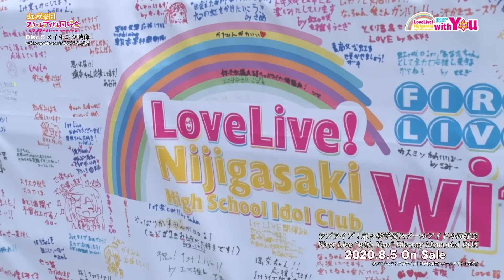【ダイジェスト】ラブライブ！虹ヶ咲学園スクールアイドル同好会 First Live “with You” Blu-ray Memorial BOX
ラブライブ！虹ヶ咲学園スクールアイドル同好会 First Live “with You”
Blu-ray Memorial BOX
2020.8.5 On Sale!!

Blu-ray Memorial BOX［5枚組］(Day1:2枚＋Day2:2枚＋特典Disc:1枚) ¥18,000(tax out)
・BOX仕様(描き下ろしイラスト)
・豪華ブックレット
・特典Disc［メイキング映像を収録］

☆Blu-ray単巻も同日リリース！
Blu-ray Day1［2枚組］ ¥8,000(tax out)
Blu-ray Day2［2枚組］ ¥8,000(tax out)

■Blu-ray Memorial BOX INDEX

‹Day.1 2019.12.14(Sat) at Musashino Forest Sport Plaza Main Arena›
[Disc.1]
01.TOKIMEKI Runners / 虹ヶ咲学園スクールアイドル同好会
02.夢への一歩 / 上原歩夢(CV.大西亜玖璃)
03.開花宣言 / 上原歩夢(CV.大西亜玖璃)
04.☆ワンダーランド☆ / 中須かすみ(CV.相良茉優)
05.ダイアモンド / 中須かすみ(CV.相良茉優)
06.オードリー / 桜坂しずく(CV.前田佳織里)
07.あなたの理想のヒロイン / 桜坂しずく(CV.前田佳織里)
08.友 & 愛 / 宮下 愛(CV.村上奈津実)
09.めっちゃGoing!! / 宮下 愛(CV.村上奈津実)
10.ドキピポ☆エモーション / 天王寺璃奈(CV.田中ちえ美)
11.テレテレパシー / 天王寺璃奈(CV.田中ちえ美)
12.My Own Fairy-Tale / 近江彼方(CV.鬼頭明里)
13.眠れる森に行きたいな / 近江彼方(CV.鬼頭明里)

[Disc.2]
14.Evergreen / エマ・ヴェルデ(CV.指出毬亜)
15.声繋ごうよ / エマ・ヴェルデ(CV.指出毬亜)
16.Wish / 朝香果林(CV.久保田未夢)
17.Starlight / 朝香果林(CV.久保田未夢)
18.CHASE! / 優木せつ菜(CV.楠木ともり)
19.MELODY / 優木せつ菜(CV.楠木ともり)
20.Love U my friends / 虹ヶ咲学園スクールアイドル同好会
21.CHASE! / 優木せつ菜(CV.楠木ともり)
22.TOKIMEKI Runners / 虹ヶ咲学園スクールアイドル同好会

‹Day.2 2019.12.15(Sun) at Musashino Forest Sport Plaza Main Arena›
[Disc.3]
01.TOKIMEKI Runners / 虹ヶ咲学園スクールアイドル同好会
02.夢への一歩 / 上原歩夢(CV.大西亜玖璃)
03.開花宣言 / 上原歩夢(CV.大西亜玖璃)
04.☆ワンダーランド☆ / 中須かすみ(CV.相良茉優)
05.ダイアモンド / 中須かすみ(CV.相良茉優)
06.オードリー / 桜坂しずく(CV.前田佳織里)
07.あなたの理想のヒロイン / 桜坂しずく(CV.前田佳織里)
08.友 & 愛 / 宮下 愛(CV.村上奈津実)
09.めっちゃGoing!! / 宮下 愛(CV.村上奈津実)
10.ドキピポ☆エモーション / 天王寺璃奈(CV.田中ちえ美)
11.テレテレパシー / 天王寺璃奈(CV.田中ちえ美)
12.My Own Fairy-Tale / 近江彼方(CV.鬼頭明里)
13.眠れる森に行きたいな / 近江彼方(CV.鬼頭明里)

[Disc.4]
14.Evergreen / エマ・ヴェルデ(CV.指出毬亜)
15.声繋ごうよ / エマ・ヴェルデ(CV.指出毬亜)
16.Wish / 朝香果林(CV.久保田未夢)
17.Starlight / 朝香果林(CV.久保田未夢)
18.CHASE! / 優木せつ菜(CV.楠木ともり)
19.MELODY / 優木せつ菜(CV.楠木ともり)
20.Love U my friends / 虹ヶ咲学園スクールアイドル同好会
21.ダイアモンド / 中須かすみ(CV.相良茉優)
22.TOKIMEKI Runners / 虹ヶ咲学園スクールアイドル同好会

[Disc.5]
01. Making of LoveLive! Nijigasaki High School Idol Club First Live “with You”

●初回生産分限定封入特典
・「ラブライブ！スクールアイドルフェスティバル ALL STARS」スクスタで利用できるシリアルコード

MCパート・幕間映像もノーカットで収録!!

発売元・販売元：株式会社バンダイナムコアーツ

©プロジェクトラブライブ！虹ヶ咲学園スクールアイドル同好会